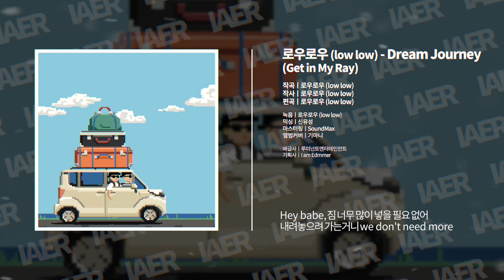로우로우 (low low) - Dream Journey (Get in my Ray)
로우로우의 첫번째 디지털 싱글 'Dream Journey'는
연인과 함께 어디론가 멋진 여행을 가는 모습을 그린 음악이다.
너와 함께라면 어디든, 아무때나 너가 원하는 곳으로 가겠다는
연인들이라면 공감할 만한 이야기를 담은 음악이다.

로우로우는 언제 어디서 들어도 편안하게 듣기 좋은 음악을 만들고자 하는 팀.
나만의 공간, 나만의 휴식 시간 같은 음악을 들려주고싶다.
편안한 로우로우 음악이 당신의 일상속에 쉼터가 되길 바란다.
(반말 아니에요 ^ㅠ^)

- Composed by 로우로우 (low low)
- Lyrics by 로우로우 (low low)
- Arranged by 로우로우 (low low)
- Mixed by 신유성
- Mastered by SoundMax
- Cover Art by 기마니

I am Edmmer Presents.